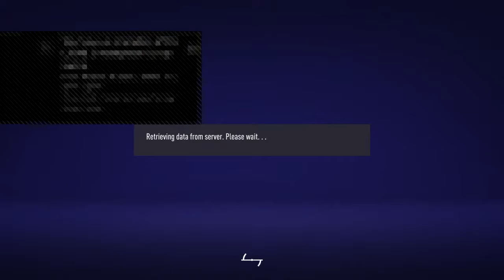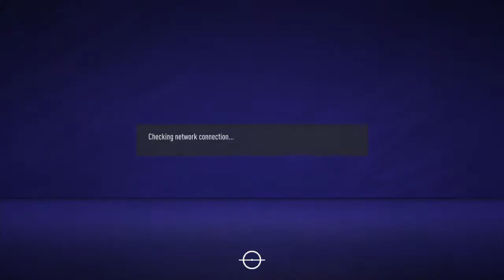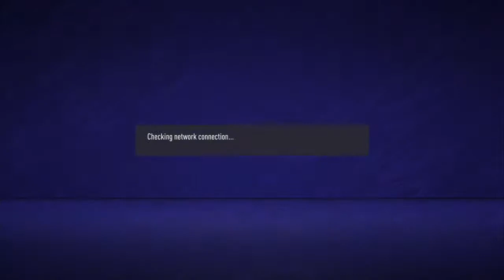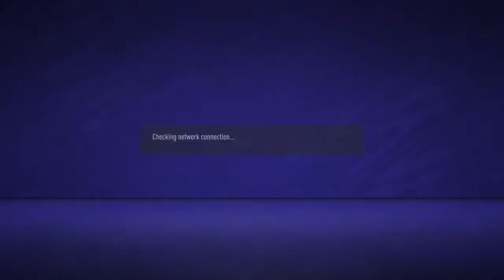KOKORDILOS VFC ESL IDN